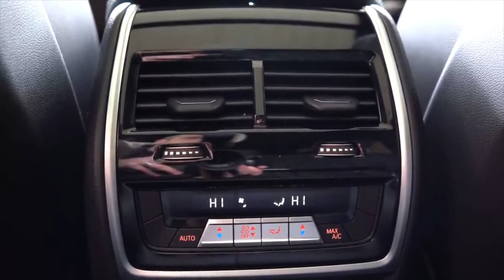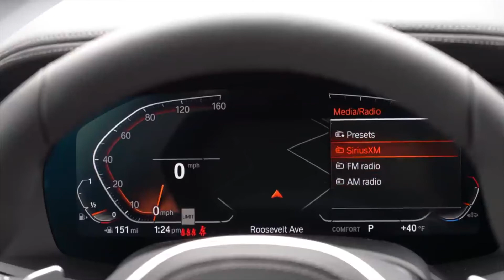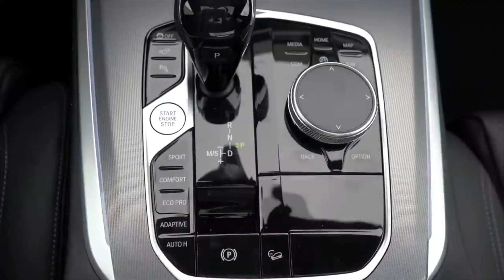BMW X5 40i XDrive - Walkaround, Exhaust Sound, Exterior and Interior in Detail, Review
BMW X5 40i XDrive Specs:
-Engine
Torque: 331 lb-ft @ 1500 rpm
Base Engine Size: 3.0 l
Horsepower: 335 hp @ 5500 rpm
Turning Circle: 41.4 ft.
Valves: 24
Direct Injection
Base Engine Type: Hybrid
Cylinders: Inline 6
-Drive Type: All wheel drive
-Transmission: 8-speed shiftable automatic